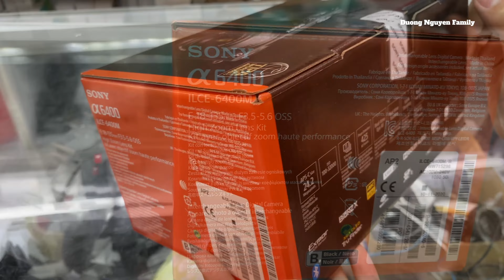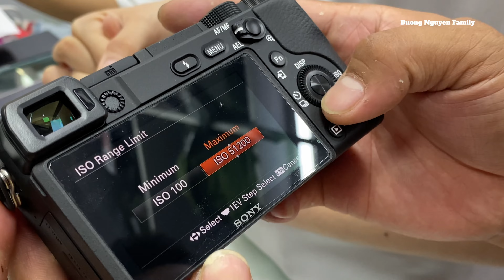Mở Hộp MÁY ẢNH SONY A6400